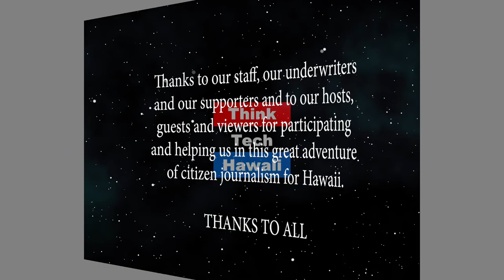Perspectives from a Recovering Politician (Finding Our Future)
A conversation with Kaniela Ing.  Kaniela Ing spent time as an activist and served as one of the youngest ever members of the State of Hawaiʻi House of Representatives. He is now a recovering politician and spends much of his time advocating for progressive issues, including Native Hawaiian rights and economic justice. The host for this episode is Doorae Shin.  The guest for this episode is Kaniela Ing.